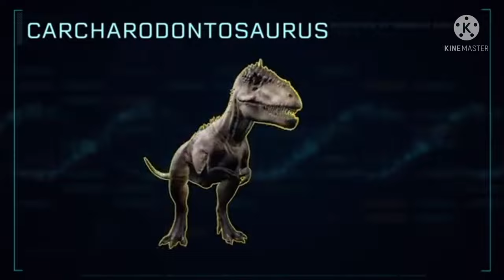What Happened to The Female Pilot?!! - Camp Cretaceous Season 4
One question unanswered at the end of the Camp Cretaceous Season 3 is what happened to the Female Pilot who was with Kenji, Ben, and Sammy